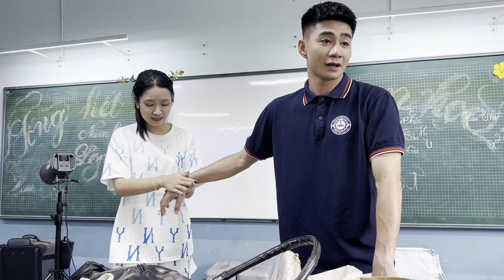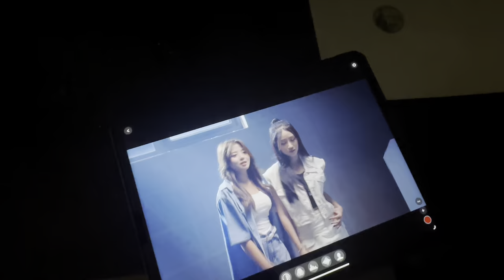Hậu Trường Tháng Năm Rực Rỡ | Phim Tết 2024 Phần 3